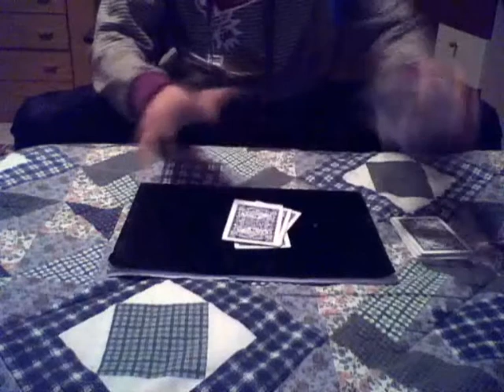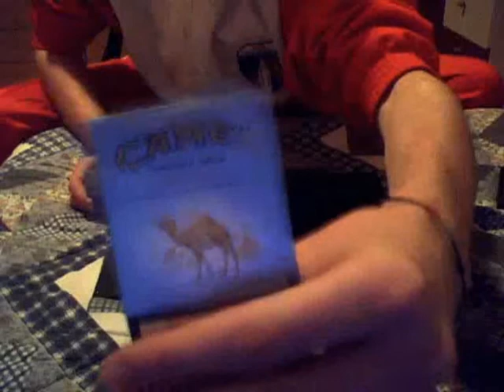Senza nome 0002